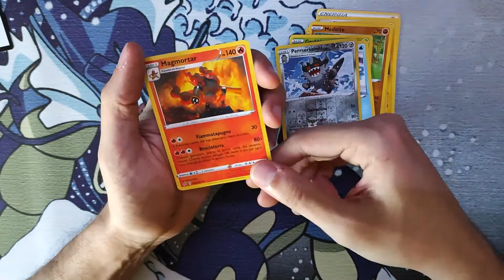Clay art Pokemon Magmortar | Sculpting rare card of the pack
Pokemon Magmortar fan art.
Common materials:
Self-hardening clay | Alluminium | Das | Acrylic paint | Wire | Secret ingredient :3